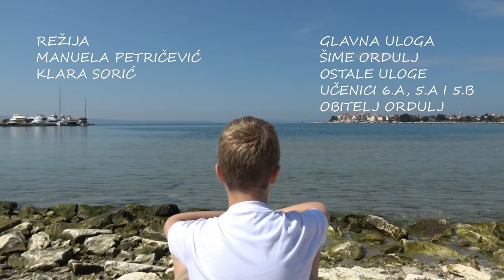Šimin dnevnik - OŠ "Srinjine"